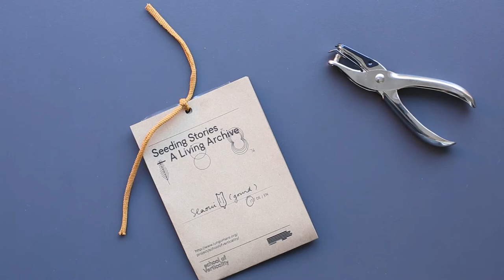School of Verticality: Seeding Stories (manual)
"School of Verticality" presents seed stories. Seeds are the minuscule beginning of everything we surround ourselves with: our food, our clothes, our habitats, our culture. In this way they are also time capsules: repositories of silenced or forgotten memories and imaginaries. By sharing the stories of their seeds, the gardeners help to cultivate deep listening in an increasingly commoditized world.